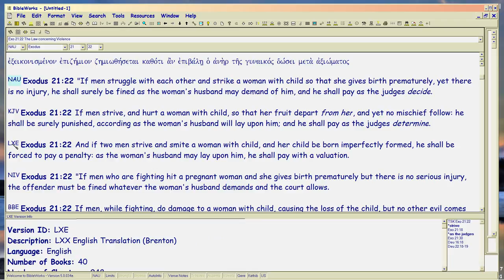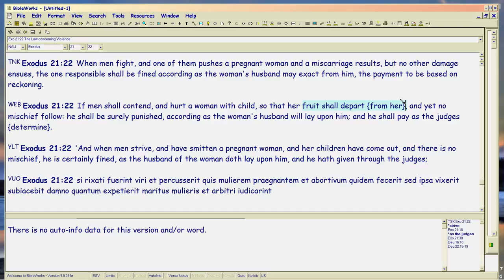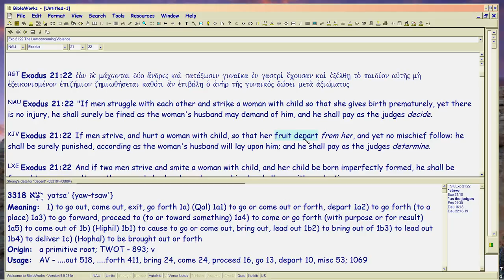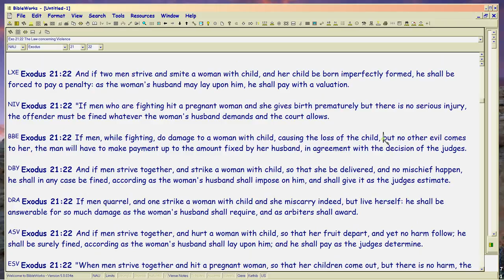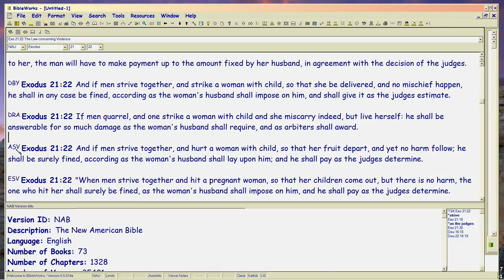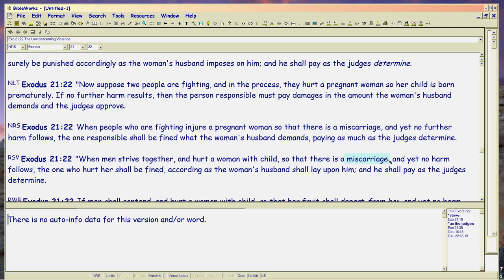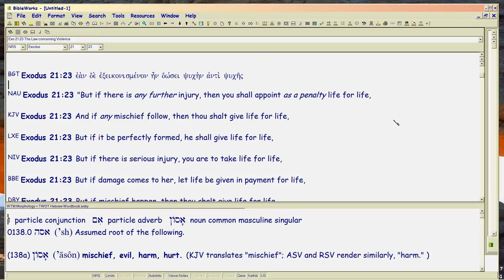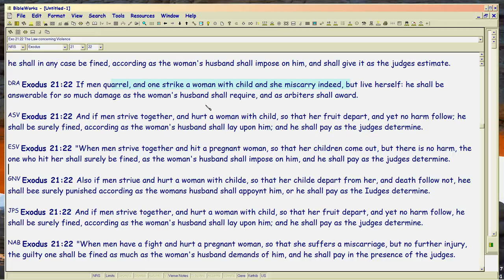PB10b Exodus 21:22, Abortion is not murder!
Watch in 1080p. Continued, direct evidence in the BIBLE's original Hebrew, translated Greek and Latin Vulgate, and at least 8 English Bible translations (including ones Catholics use) -- that GOD says the fetus is not human.  So when it aborts, no murder has been committed.

So any Presidential or other 'Christian' candidate claiming that abortion is murder, should be ostracized, by Christians.  For that person cannot be competent in secular reading, if he's not competent in BIBLE reading.

Pox on prolifers.  They all ABORT Christ's Word.